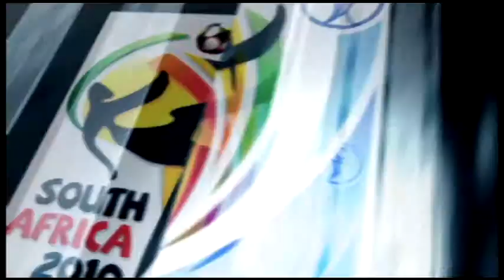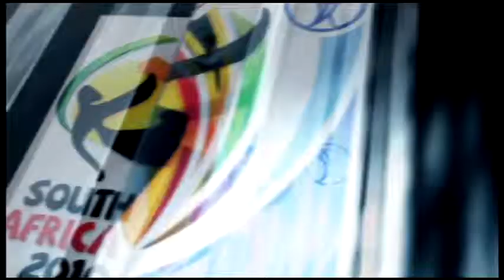FIFA World Cup - Qualifying Game - Cuba VS USA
What's up gamers! Mason here playing some Fifa WC. I am trying to take home the trophy with team USA, but first I must qualify! Will I do it? Watch and Enjoy!